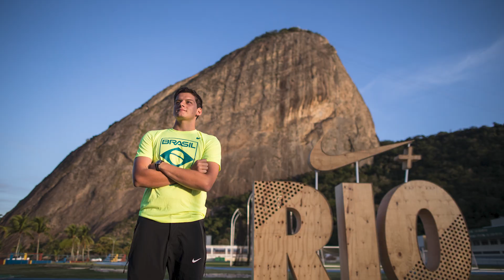Entrevista especial com Marcus D'Almeida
O atual vice-campeão mundial de Tiro com Arco, o atleta Marcus D'Almeida concedeu uma entrevista com João Barretto no Canal Olímpico do Brasil e você não perde nada aqui com a gente. Marcus falará do seu atual momento na carreira, planos para o futuro, vida fora do esporte e muito mais. Venha curtir com a gente!